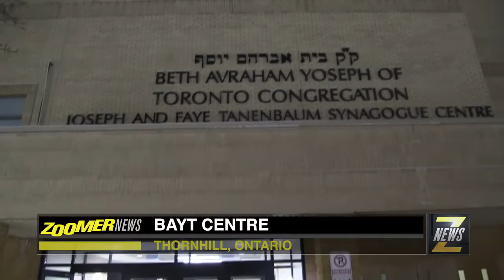ZNews - The Good Nazi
The Bayt Centre hosted the North American Premier of the film The Good Nazi, a story about an SS major who risked his career to save over 250 from certain death. ZNews Videographer Sean Stante brings you in got a closer look...